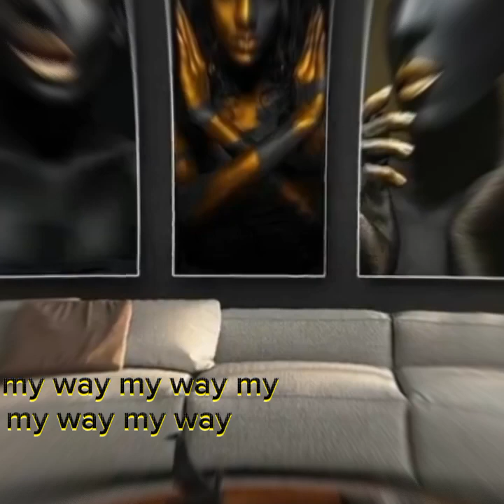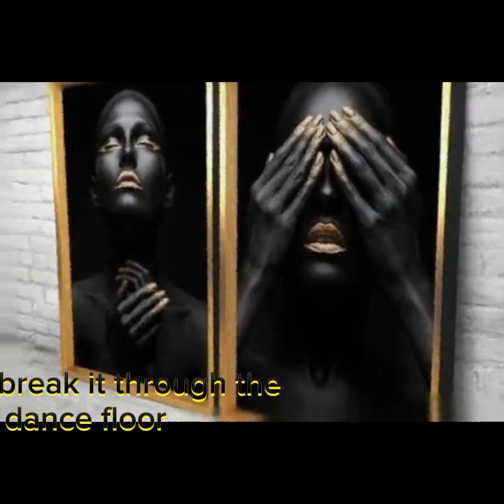shika ukuta effect_Mr Nairobi Famouz official visual [audio]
lean against the wall